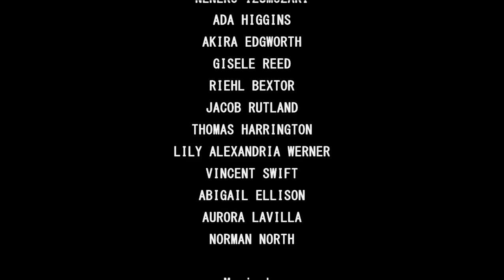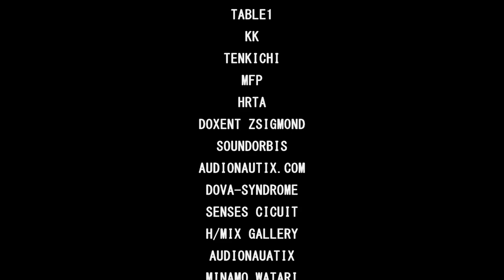たったの500円！？ 超濃密ホラーサスペンス END​【シロナガス島への帰還】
カムイリゾート　ゲーム実況シリーズ「シロナガス島への帰還」
ホラーサスペンスADVを実況プレイ

最高に面白いゲームでした。
製作者様、本当にありがとうございました。

カムイリゾートチャンネル
サラリーマン2名で作った趣味チャンネル